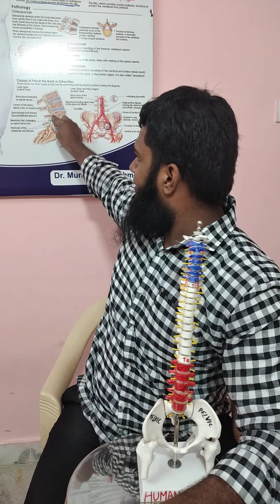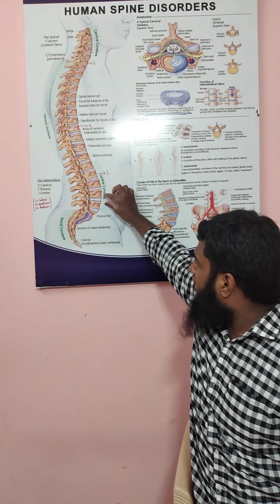telugu physiotherapy correct